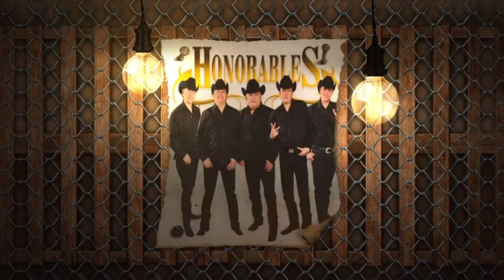sahira moreno-honorables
gracias por apoyar mi musica mi gente